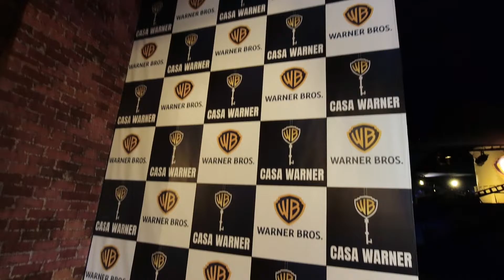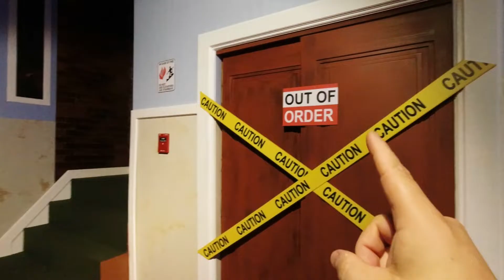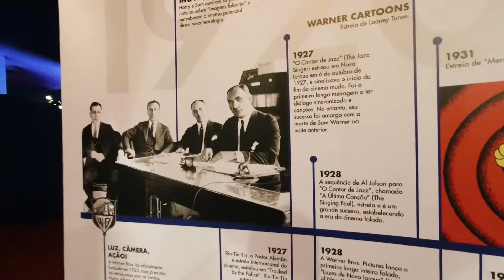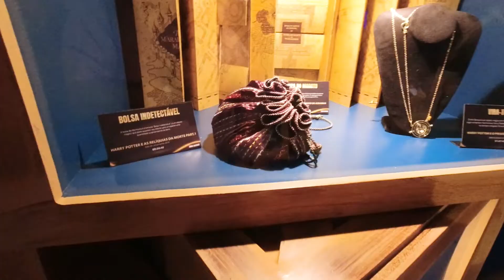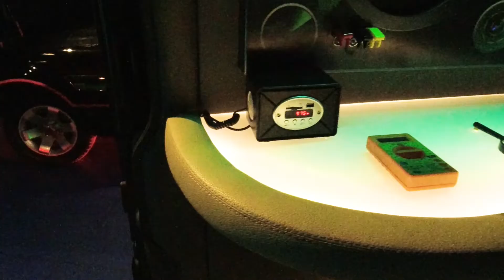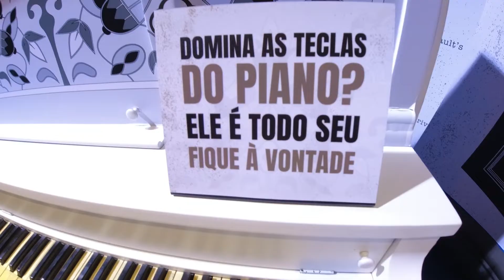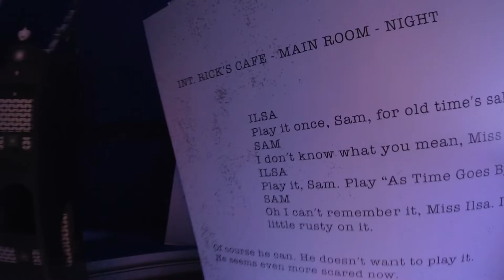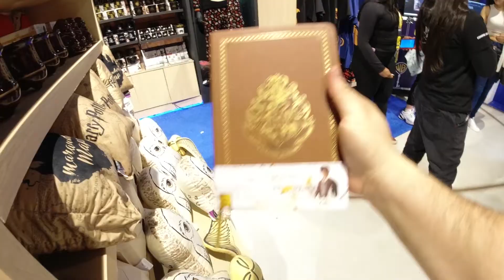TOUR pela CASA WARNER 2023 - 100 anos de História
Bem-vindos ao nosso canal, amantes da cultura pop! Hoje, vamos explorar um evento épico que celebra um século de histórias e entretenimento da Warner Bros. Nada menos que o "Casa Warner SP: 100 Anos de Magia Cinematográfica!" Este evento espetacular ocorre no estacionamento do Shopping Eldorado, em São Paulo, e nós estávamos lá para capturar todos os momentos incríveis.

Prepare-se para uma jornada emocionante através do universo Warner Bros., onde o passado se encontra com o presente de uma forma incrível. Nossas câmeras estão prontas para levar vocês a uma experiência que celebra filmes, séries, animações e personagens icônicos que marcaram gerações.

Logo na entrada, fomos recebidos por uma decoração incrível que homenageia algumas das franquias mais amadas da Warner Bros. Pense em cenários de Gotham City, Hogwarts e muito mais!

As lojas do evento oferecem uma variedade de produtos colecionáveis, desde camisetas a brinquedos exclusivos que todo fã da Warner vai adorar.

Se você gostou deste vídeo assista agora a visita que fizemos na Warner Bros em Los Angeles na California

Quer experimentar o café também?